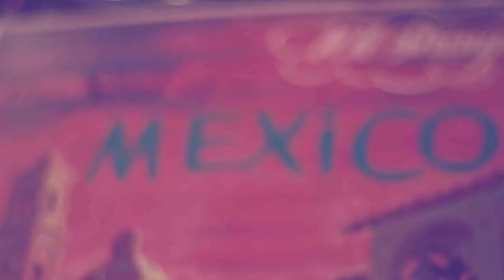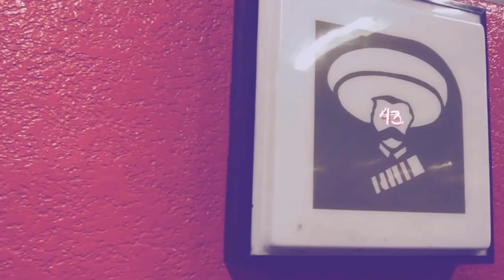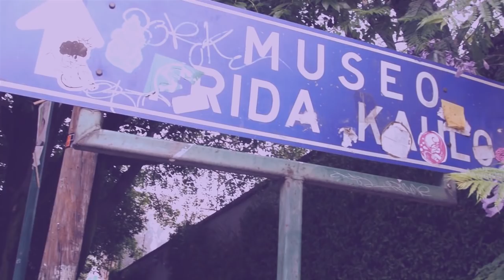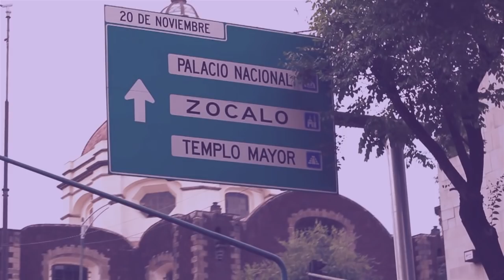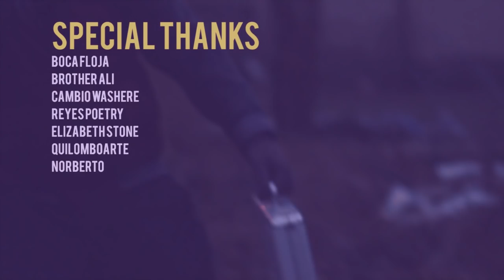EL ZOCALO [Official Music Video] - Knockzarelli aka Sacramento Knoxx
Knockzarelli aka Sacramento Knoxx
EL ZOCALO

CreatingTheNoise coming soon.

The trilogy comes to an end with this final music video installment, and artist @Knockzarelli hits the stage internationally in Mexico City connecting with the ancestors and performing with the people, by weaving a tapestry of incredible storytelling through music production, poetry, hip hop, & film.

From the hoods in Southwest Detroit across Turtle Island to Mexico City, Knoxx teams up with Eye Breathe Design for incredible motion graphics to enhance the cultural exchange of ideas, gifts, rhymes, beats, film, graphics, and songs across borders. Sin Fronteras.

Free The Land, Protect The Sacred.

PRODUCED & EDITED BY:
The Aadizookaan

MOTION GFX:
Eye Breathe Design

MUSIC PRODUCTION & LYRICS:
Sacramento Knoxx

FILMED IN:
Mexico City D.F. // Southwest Detroit

SPECIAL THANKS:
Giizhigad
Boca Floja
Brother Ali
Cambio Washere
Reyes Poetry
Elizabeth Stone
Quilomboarte
Norberto
Cam Minor
Undefined G
Brandon Barz
King Quota
dPress
Christy B.
Pico
Maria, Sofia, & Acroy

-- Final Sequence Scene --
starring:
Knockzarelli

featuring:
King Quota & Brandon Barz

Directed by
Eye Breathe Design
Sacramento Knoxx

LYRICS:

v1
_ i’m thinking white washed, chromed out plated
with a nice long knife grained, mask over faces
oh gratious, wilding out and prolly goin ape shxt
im shooting pass the stars, breaking codes in the matrix

_im thinking that the structure got me playing like I’m scarface
money, power respect, and eventually comes the car chase
rat race, depends on how you really peep the game
do you got the science cracked or you acting like a lame

_im thinking bout the universe, what the come up be
critical pedagogy got me rocking from the sea to sea
apple juice and hennesy, escaping all these memories
of dangerous moments and toxic enemies, draining energy

_ I’m thinking bout the sun and moon, moving like doom
for rude brutes that fight you, but they lose, cuz heres why
i wear kite shoes, to fly high, over bad news
built to block my eye, distort me from the truth

v2
_im thinking bout others thinking bout how outrageous, these places we keep sacred, now and for the ages
I’m thinking we gon' stunt on the main strip, here’s the
translation, we tagging up the dominant narrative,

I’m thinking bout a route thats got let me feed some mouths
drop a seed, build a mind, let it sprout, you gon see
a pow wow, fancy butterfly dancing thru space and time
start a class, connect the soul thru these beats and rhymes like...

_im thinking bout all the babies goin hungry
from a country in a choke hold from a carrot and a donkey
im launching, a low key, machine to destroy loki
we both need, to stop the day dreaming, and organize an ill scheme

im
thinking bout how i stay dry without an umbrella
rockin acapella, on the ears of def fellaz
rollin every year, all my tears, rest in peace
all my hearts, all my family that was lost in the streets

1LUV